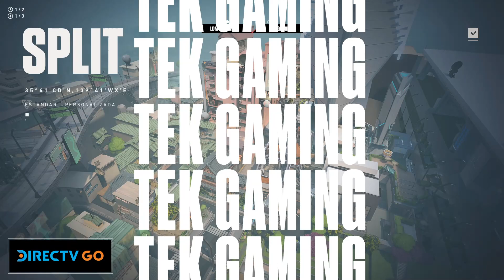LDM Esports vs Tek Gaming | VALORANTDEFENDERS | LAN | GRAN FINAL | Mapa 4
La gloria esta cerca, te presentamos: VALORANTDEFENDERS.